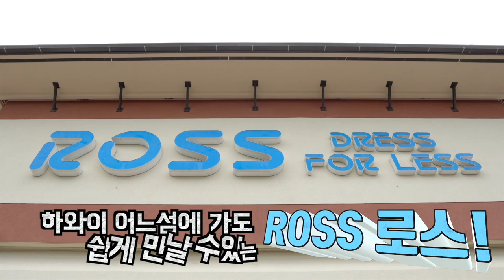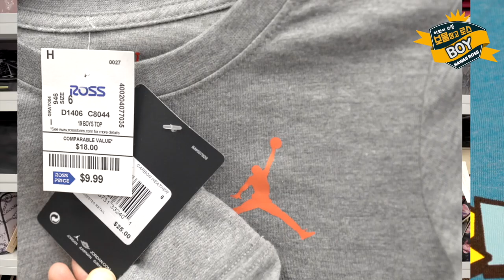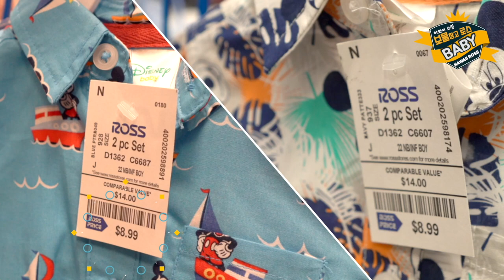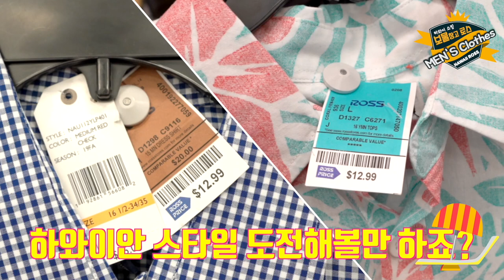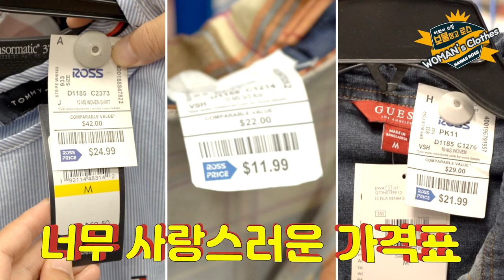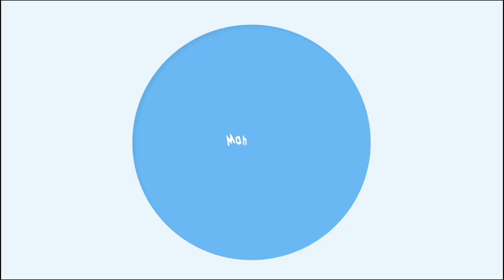하와이 쇼핑 보물창고 로스 ROSS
안녕하세요 여러분!~ 오늘 마할로가 준비한 유튜브 영상은
하와이 쇼핑 보물창고인 로스를 담아 가지고 왔습니다.
즐겁게 봐주시고 풍요로운 하와이서 꼭 득템 하시고
로스 득템 비결은 1일 1ROSS이에용^  ^.